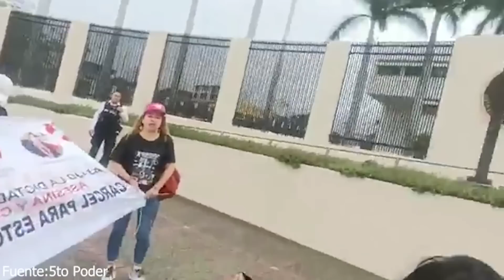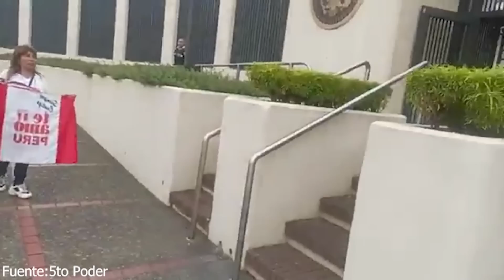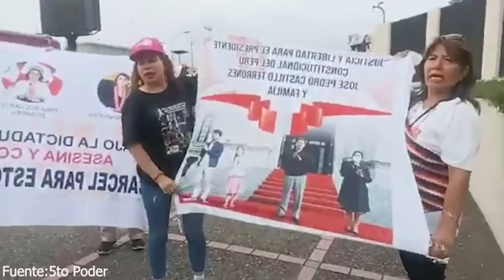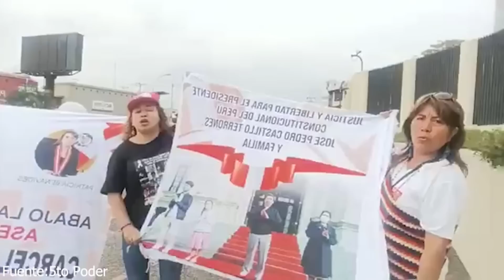FUNCIONARIOS DE LA EMBAJADA DE ESTADOS UNIDOS EN COSTA RICA RECIBIRAN DELEGACION DE PERÚ ..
LUZ BAZALAR PRESENTARA DENUNCIA CONTRA EMBAJADORA DE ESTADOS UNIDOS EN PERÚ LISSA KENNA POR  POR POSIBLE CONSPIRACIÓN CONTRA EL PERÚ...